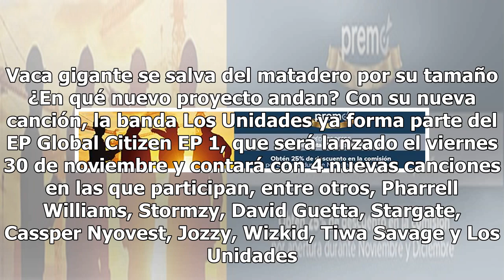Coldplay 'se acabó'; digan hola a 'Los Unidades'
Coldplay, ¿o deberíamos decir 'Los Unidades'?, lanzó una nueva canción llamada E-Lo, en colaboración con Pharrell Williams. Sí, la banda se cambió de nombre para esta canción, y aunque su cambio de identidad no ha sido confirmado, una cuenta de Twitter de los fans reveló que el nombre fue registrado...